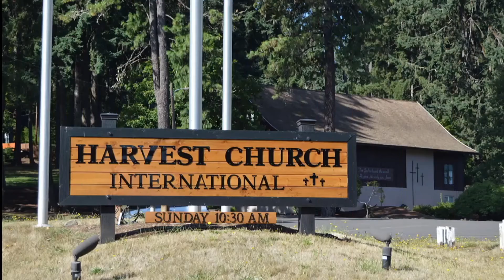October 28th, 2020 - Wednesday Church Sermon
Pastor Brian Cuff: Supernatural Team Training - Part 4